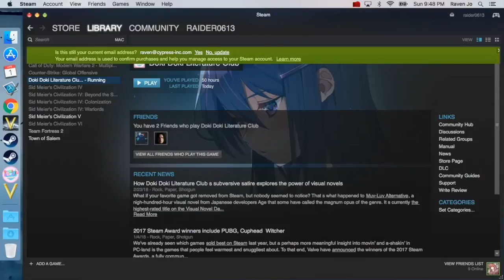Let's Play Civilization 5 Series 14 Part 5